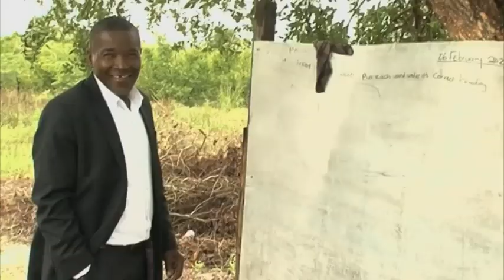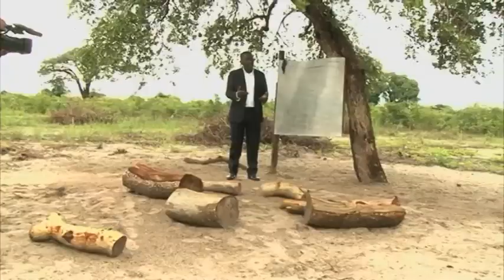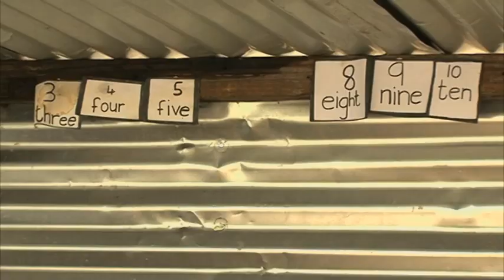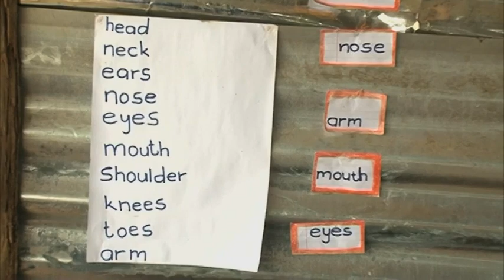Kavango East Governor calls unemployed teachers to refrain from operating illegal schools- nbc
The Governor of Kavango East Region, Bonifatius Wakudumo, has called on unemployed teachers to refrain from operating illegal schools.